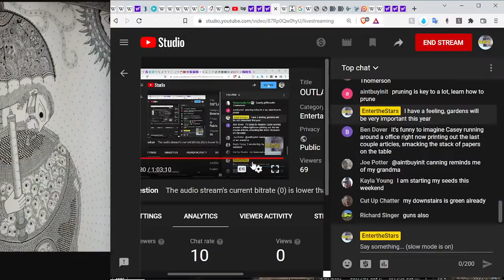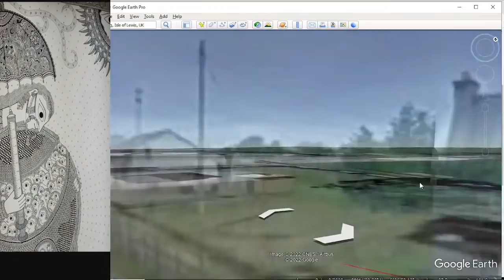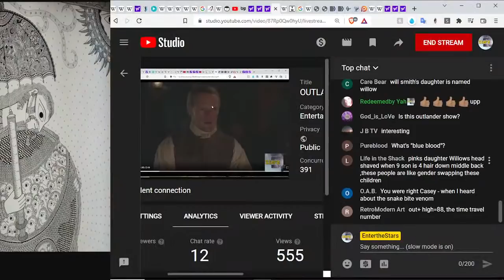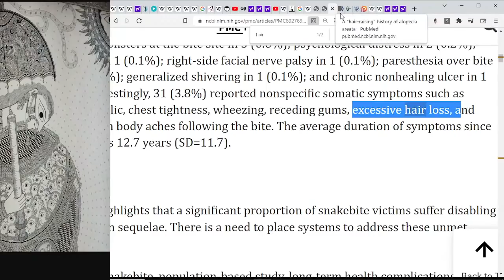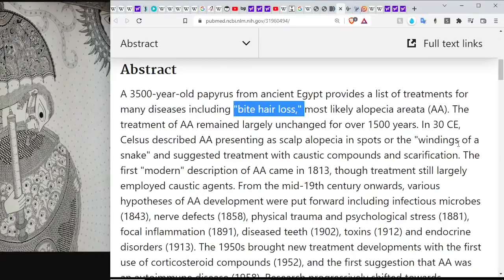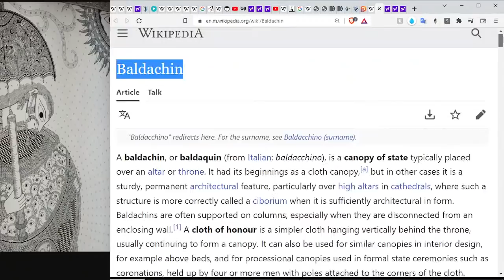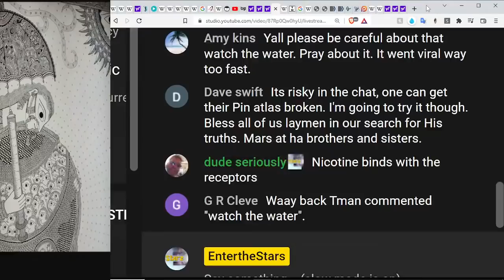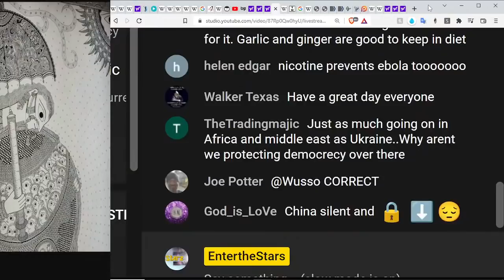OUTLANDER Bit By the Snake...Blue Blood, Artemis Willows, Baldness...It's REAL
Let's examine the latest Outlander episode that was filmed months ago, yet includes references to the Artemis Willow Tree, Baldness and snake bites,
all current events manifesting in our reality.
🔵NOTICE: There is a search field on this main channel page to search subjects we've covered in past videos.